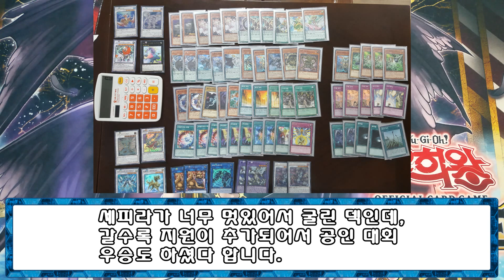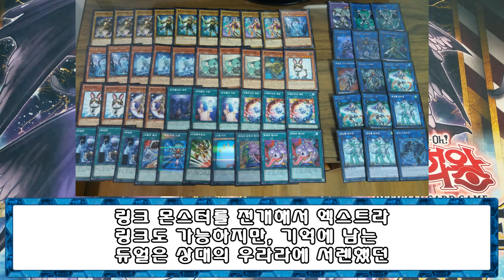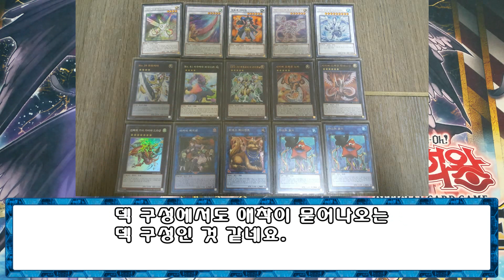유희왕 서킷 브레이크 6박스 나눔 이벤트!! - 전국 내 덱 자랑!! - 당첨자 발표!! 遊戯王 Yu-Gi-Oh!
2017년 10월 30일(월)~2017년 11월 6일(월)까지 진행된 서키시 브레이크 6박스 나눔 이벤트!! - 전국 내 덱 자랑!! - 당첨자 발표 영상입니다.
이번 이벤트에 당첨되신 분들은 다음과 같습니다.

■ 이벤트 당첨자 (6)
- 정순기 님
- 김승윤 님
- 김준하 님
- 조현재 님
- smart boy1 님
- 김대웅 님

당첨되신 분들께 진심으로 축하드리며, 당첨되신 분들께는 E-MAIL로 개별 연락을 드렸습니다.
당첨되지 못하신 분들도 실망하지 마시고, 다음 이벤트를 기대해 주시기 바랍니다.

다음 이벤트도 많은 참여 부탁드립니다. ^ㅂ^/~

※ 본 이벤트 영상은 대원미디어에서 상품 후원을 받고 제작 되었습니다.